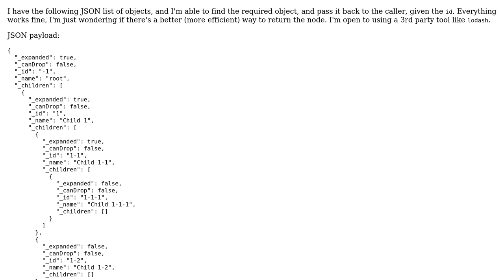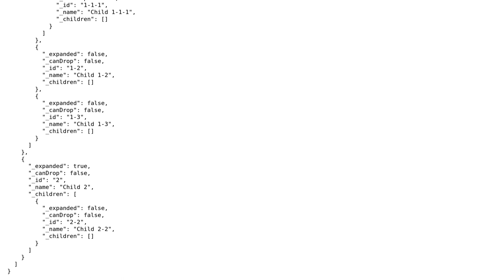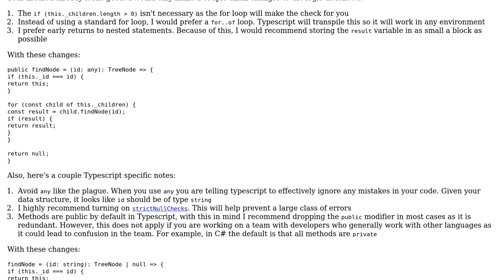Iterating through nested array of objects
With thanks & praise to God, and with thanks to the many people who have made this project possible! | Content (except music & images) licensed under CC BY-SA | Music | Images & others | With thanks to user Tolani user Ruaghain user Gerrit0 and the Stack Exchange Network Trademarks are property of their respective owners. You are responsible for your own actions.